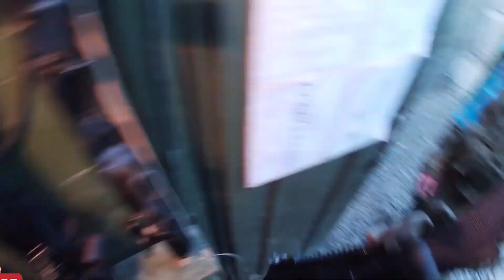FALANQEYN: Sidee ku fududaatay in Ruushka uu badbaadiyo Askar dhaawac ah oo u dagaalamayay Ukraine